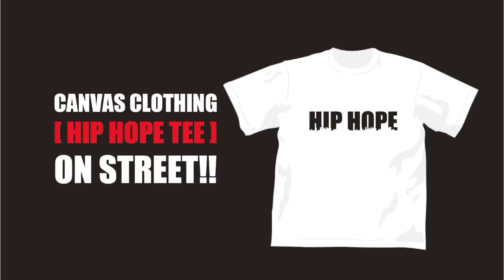【MUSIC VIDEO】What you want / KIWI & K-MASSIVE【HIP HOPE TEE】 CM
CANVAS CLOTHINGから発売されたHIP HOPE TEEのCMになります。
CM曲としてKIWIとK-MASSIVEの曲、【What you want】を使わせていただきました。
HIP HOPEというのは僕らからのメッセージです。
地元で活動するみんなならわかってくれると思いますが、長い間この街でやってきて
HIPHOPを通して希望の種を沢山まいてきたなと。。。
それでもこの街でやる意味、この街だからできること、そんな熱く活動するみんなや
それを盛り上げてくれるみんなに着て欲しくてこのTシャツを作りました！
ローカルシーンは地元のみんなで作るもんだ！
音楽も、シーンも、ファッションも全部！
熱いみんなに届くことを願ってます！